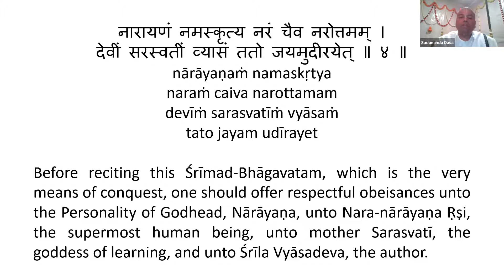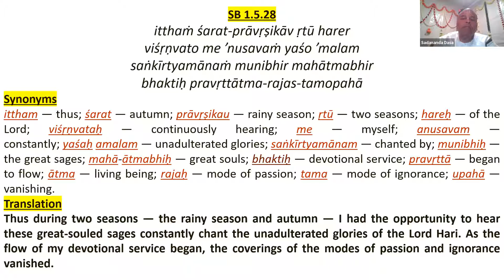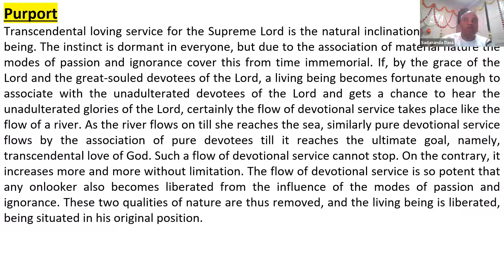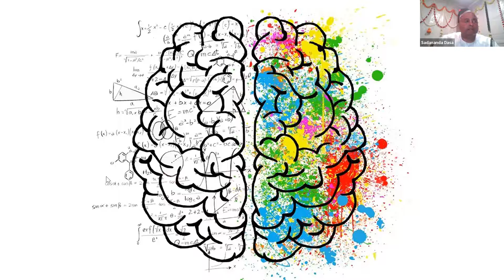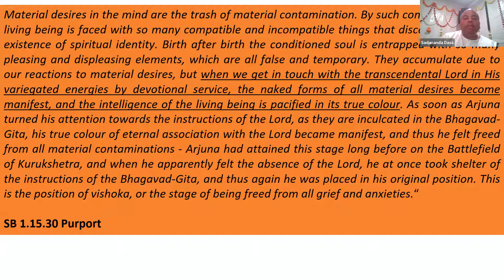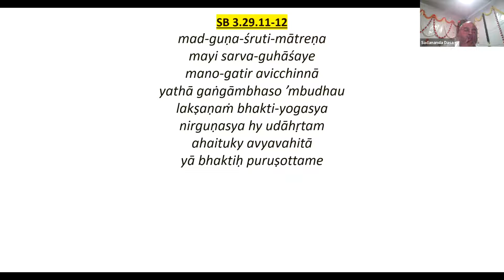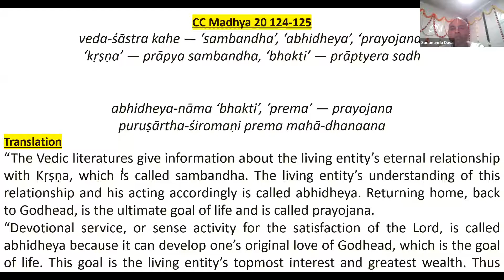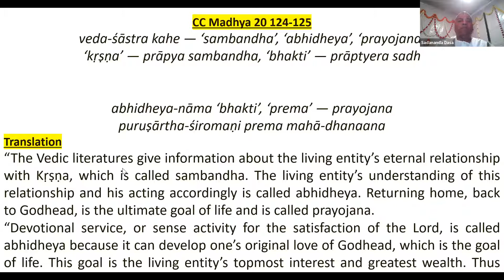The Flow of Devotional Service | SB 1.5.28 | HG Sadananda Dasa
Hear the transcendental conversation between Narada & Vyasadev from the pages of Srimad Bhagavatam